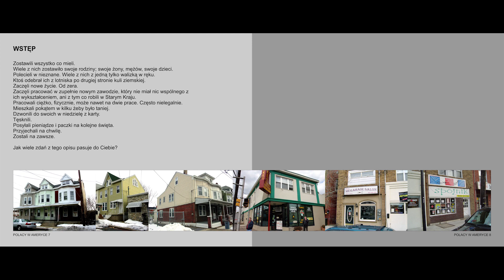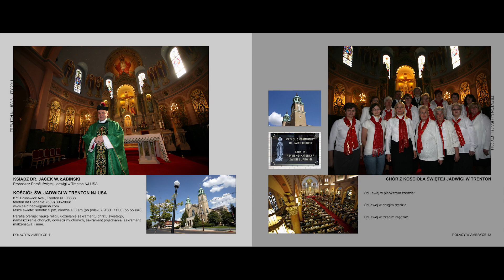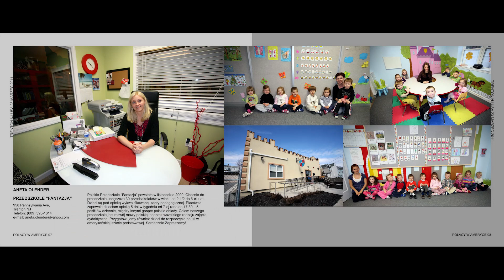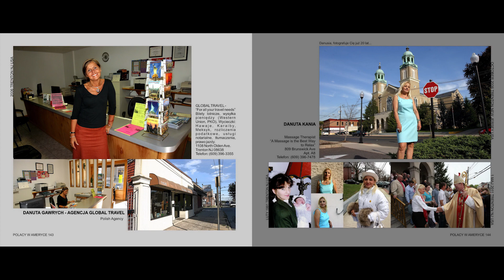POLACY W AMERYCE NEW JERSEY 2011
100 portraits of Polish People in NJ USA in a published book.